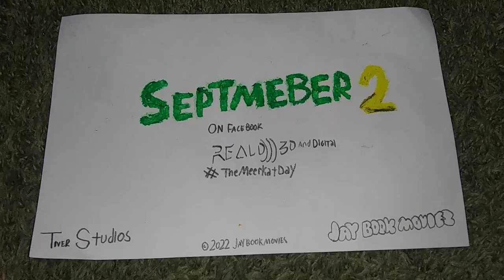The Meerkat Day - Zon the Gorilla